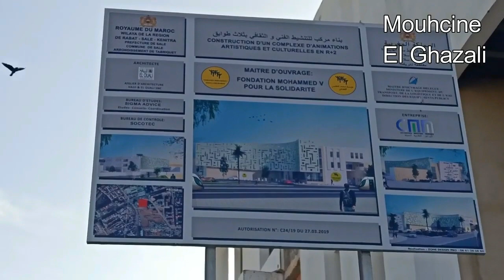SALE شاهد مشاريع ضخمة بسلا وبعضها ينتظر التدشين